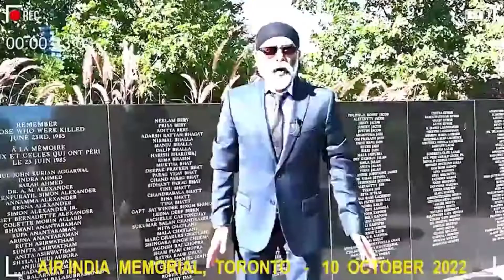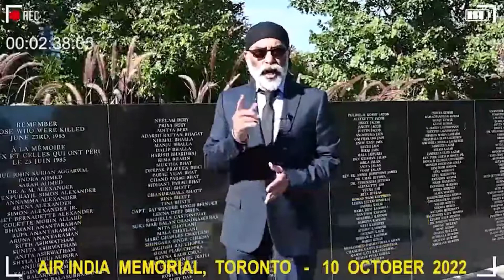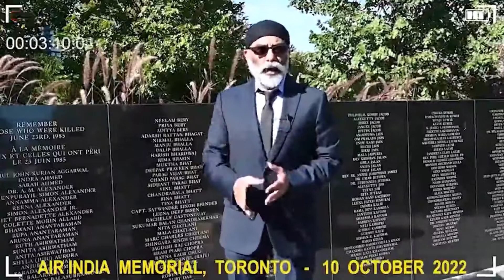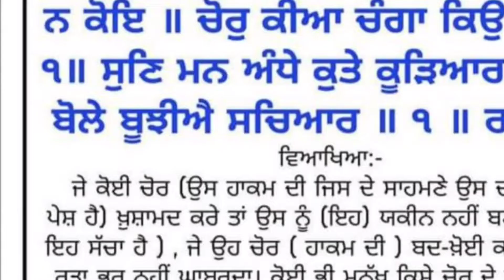INQLAB TV, SELF DETERMINITION.